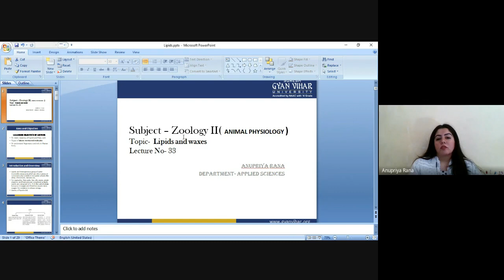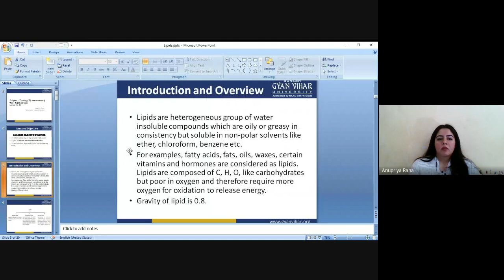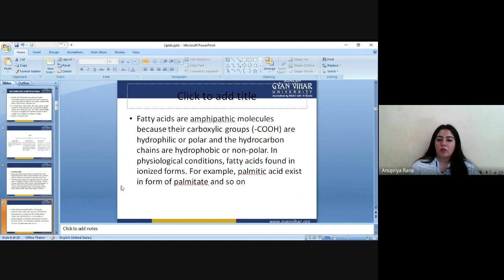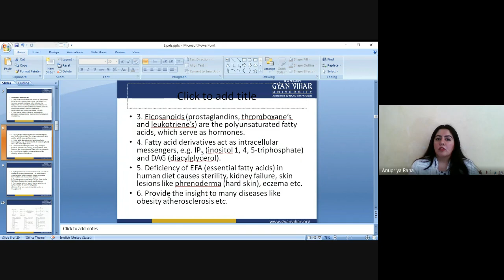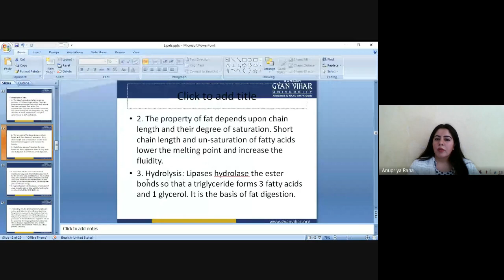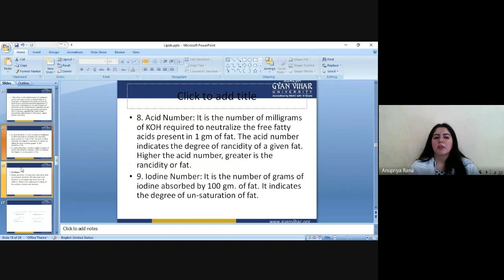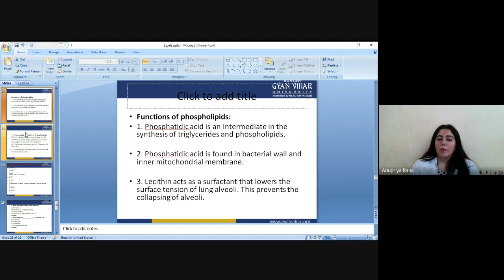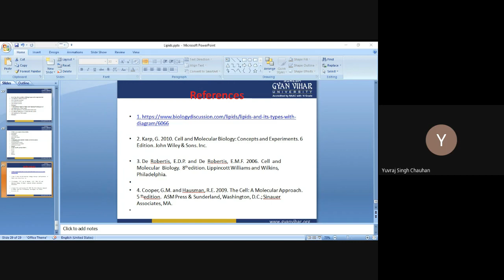lipid and waxes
The deliberation is aimed at detailed understanding of the Lipids and waxes Biosynthesis and  Regulation.
Lipids are heterogeneous group of water insoluble compounds which are oily or greasy in consistency but soluble in non-polar solvents like ether, chloroform, benzene etc.
For examples, fatty acids, fats, oils, waxes, certain vitamins and hormones are considered as lipids. Lipids are composed of C, H, O, like carbohydrates but poor in oxygen and therefore require more oxygen for oxidation to release energy.